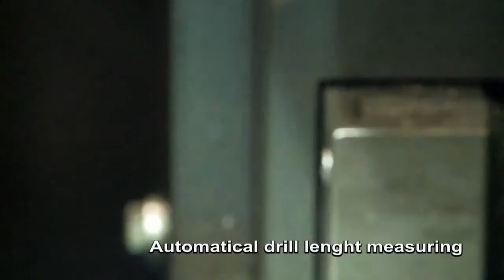Drill axis KDV for the KKS 463 NA fierastrau cu disc